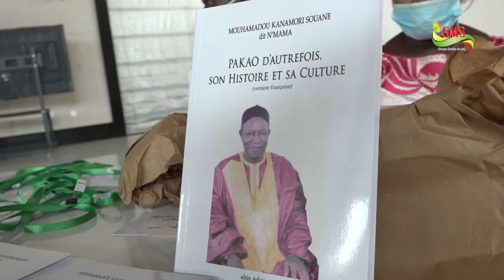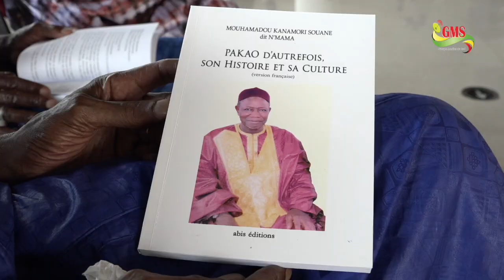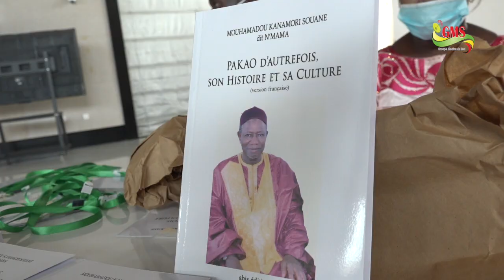"PAKAO D'AUTREFOIS UNE HISTOIRE ET SA CULTURE": UN LIVRE QUI REVISITE L'HITOIRE DE LA CASAMANCE